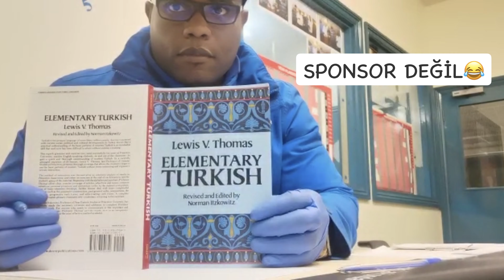BİR JAMAİKALI'DAN TÜRKÇE DERSLERİ 😬 | TURKISH LESSONS FROM A JAMAICAN 😬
Herkese Merhaba! "Neidren ile Türkçe dersleri" serimizin ilk videosu yayında!

Hey everybody! Wah Gwan! This is the first video of "Turkish Lessons with Neidren" series :) Hope you will like it xx